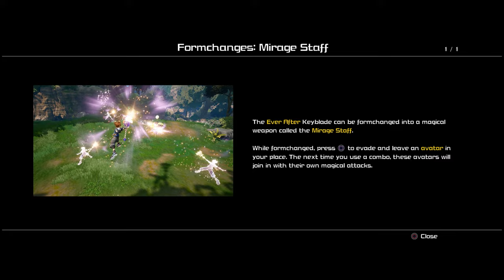[ Part 16 ] So That How They Turn - Kingdom Hearts 3